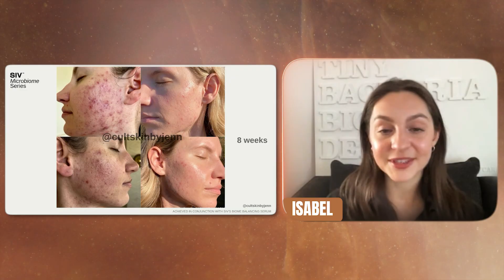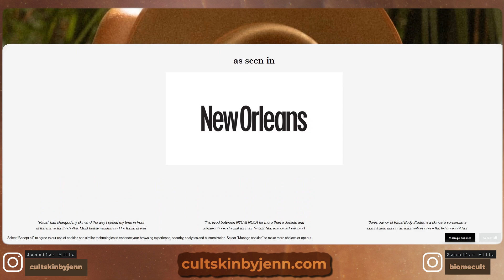Why Your Acne Treatments Fail | Microneedling & Skin Microbiome Fix (feat. Jenn Mills | SIV)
Struggling with stubborn acne that just won’t go away? The real reason might not be your products — it could be your skin microbiome.
In this episode, we dive into microbiome-focused skincare with licensed esthetician Jen Mills, who shares how she uses the SIV spore-based serum to heal the skin barrier, reduce inflammation, and treat acne at its root.

💡 Jenn has helped hundreds of clients across her New Orleans and Austin clinics using a unique protocol that blends microneedling, barrier repair, and probiotic skincare. You’ll learn exactly how she does it — and why SIV is a game changer for estheticians and skincare professionals.

(00:00) - Intro
(00:54) - How Jen made SIV go viral in the esthetics world
(02:10) - Putting skin microbiome science into real practice
(04:25) - Client’s skin transformation (Before & After)
(05:03) - Deep dive into client history
(06:30) - How microneedling over acne achieved results in 8 weeks
(08:20) - At-home skincare routine Jen prescribed
(08:54) - How SIV helped remodel acne-prone skin
(10:22) - Jen’s hot take on the skincare industry
(12:30) - How to connect with Jen
(14:25) - Outro

👀 What You’ll Learn in This Video:
● How to heal acne by restoring your skin microbiome
● Why most acne treatments damage the skin barrier
● Jen’s protocol for microneedling over acne-prone skin
● Real case study: 8-week acne transformation using SIV serum
● Why SIV is different from other acne products

✨ About SIV Serum:
SIV is a spore-based topical probiotic that supports the skin’s natural ecosystem. It’s designed for estheticians and professionals who want better results with less irritation. Perfect for acne, rosacea, and inflamed skin.